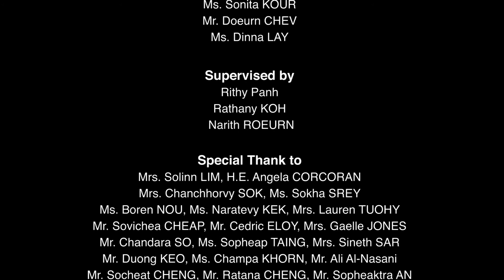រឿង "រស់ដូចស្លាប់" - I'm still alive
[English below]
រឿង "រស់ដូចស្លាប់" ដឹកនាំដោយ លឿន ឈូក
លោកស្រី អ៊ុក ចន្នី ជាស្ត្រីទុរគត និងមានផ្ទុកមេរោគអេដស៍។ ក្រោយពីប្តីរបស់គាត់បានស្លាប់ទៅ លោកស្រីត្រូវរ៉ាប់រងចិញ្ចឹមកូនៗ និងចៅៗរបស់គាត់តែម្នាក់ឯង។ សព្វថ្ងៃ លោកស្រីបានរងនូវសម្ពាធ និងការរើសអើងយ៉ាងខ្លាំងពីអ្នកដទៃ សូម្បីតែក្រុមគ្រួសាររបស់លោកស្រីក៏ក្លាយជាជនរងគ្រោះដោយសារការរើសអើងនេះដែរ។ ថ្វីបើលោកស្រីមានរាងល្អិត និងជើងស្វិតក៏ដោយ ប៉ុន្តែដៃទំាងពីររបស់លោកស្រីនៅតែខំប្រឹងអូសរទេះដើររើសអេតចាយតាមផ្លូវ។ ចំណូលរបស់គាត់មួយភាគធំត្រូវបានចំណាយតែលើថ្នាំពេទ្យប៉ុណ្ណោះ។

ភាពយន្តនេះស្ថិតនៅក្នុងគម្រោង "ការបន្លឺសំឡេងរបស់ស្ត្រីជនជាតិដើមភាគតិច និងក្រុមមនុស្សដែលត្រូវបានគេរើសអើង"។ គម្រោងនេះទទួលបានការឧបត្ថម្ភពី VOICE តាមរយៈអង្គការអុកស្វាមកម្ពុជា ស្ថានទូតអូស្ត្រាលីប្រចាំនៅកម្ពុជា និងមូលនិធិ Heinrich Böll ដោយមានការចូលរួមសហការពីវិទ្យាស្ថាន Sundance និង Cambodia Film Commission (CFC)។

"I'm still alive", directed by Loeurn Chhouk
Mrs. Ouk Channy is a destitute woman living with HIV. After her husband died, she had to take care of her children and grandchildren alone. Nowadays, she has been subjected to tremendous pressure and discrimination from others. Even her family members also have been victims of discrimination. Though she has small body and poliomyelitis, but her two remaining arms still try to push her cart and scavenge on the street. Most of her income was spent on medicine only.

This film is in the project "Amplifying Voices of Indigenous Women and Discriminated Groups". This project is supported by Voice, through Oxfam in Cambodia, the Australian Embassy, Cambodia, and Heinrich Böll Stiftung Cambodia, in collaboration with the Sundance Institute and Cambodia Film Commission.